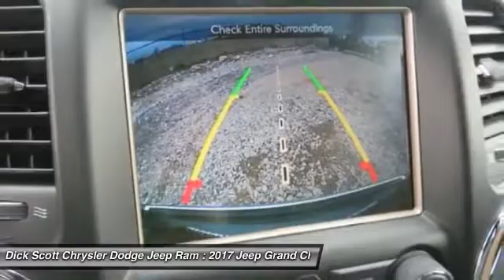2017 Jeep Grand Cherokee Plymouth MI J17GC180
2017 Jeep Grand Cherokee Limited

684 W. Ann Arbor Road

2017 Jeep Grand Cherokee LimitedbrbrReviews:brbr  * Appealing engines to choose from, including a thrifty diesel V6 and a brawny V8; plush interior with plentiful luxury and technology; enough off-road ability to conquer practically any trail. Source: Edmunds